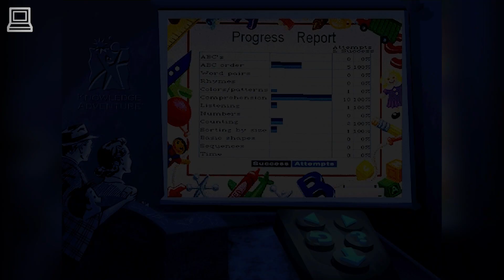JumpStart Kindergarten Demo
JumpStart Kindergarten is a grade-based original classic JumpStart game developed by Fanfare Software and released by Knowledge Adventure in 1994. JumpStart Kindergarten was the first installment in the JumpStart series, as well as Knowledge Adventure's first curriculum-based product